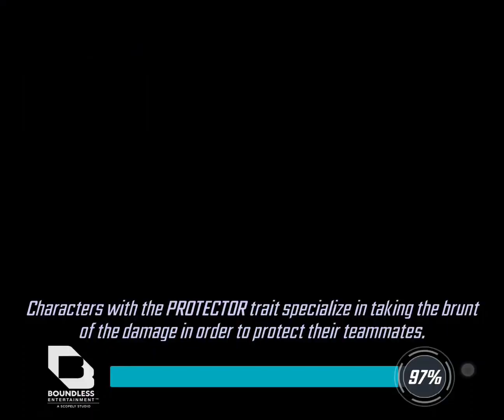MSF Underworld VS Web Warriors. 800k Massive punch up !!!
Hey guys, this time i managed to finish the fight.